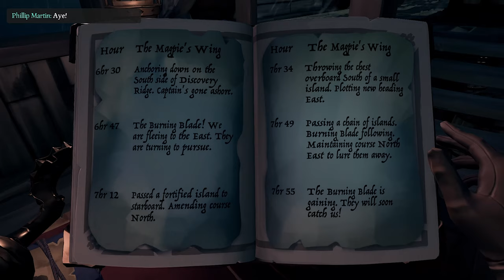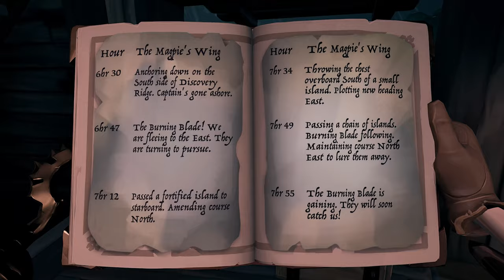Shroudbreaker! | Sea of Thieves (Tall Tales)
What's a pirate's favorite Apple product?
The iPatch!

This is Sea of Thieves

Yarr! The Slappy Boiz be takin' to the sea! We begin with our very first Tall Tale, the Shroudbreaker! Seems as though we need to find some sort of idol. The Mysterious Stranger hands us an old book that directs us to an unmarked isle between Crooked Masts and Crook's Hollow. Avast!

We make our way there and discover the wreck of the Magpie's Wing, and retrieve the Ship's Log from within. It turns out that it was run down and sunk by a ship called the Burning Blade! But we're able to retrace the Magpie's steps and recover a chest that contains the Scarab Totem and a whole bunch of notes.

The notes lead us back to Crook's Hollow and tell us to search near the island's tears. Turns out to be a waterfall! Before we can find the vault, we're suddenly attacked by a whole bunch of skeletons. Of course, we kill 'em in one hit and quickly enter the vault.

Once inside, we light some braziers and find that our worst enemy is here - A PUZZLE! Luckily the Slappy Boiz are too quick for it, and figure it out before we drown. We then need to find three medallions based on a clue displayed in the vault.

Upon finding all three, we finally get the SHROUDBREAKER! After some crazy shenanigans, we bring it back to the Mysterious Stranger who tells us that we need to embark on another adventure before we can even use it...